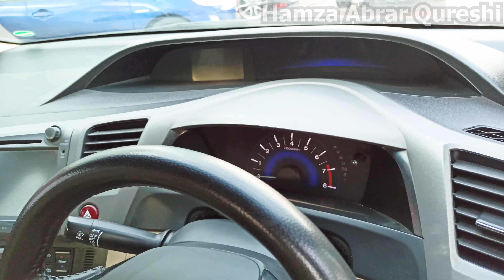Honda Civic 2014 Model Detailed Review, Specs, Features For Sale | Hamza Abrar Qureshi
Total genuine car
Scratchless car
61000KM driven
No work needed
Just purchase and drive